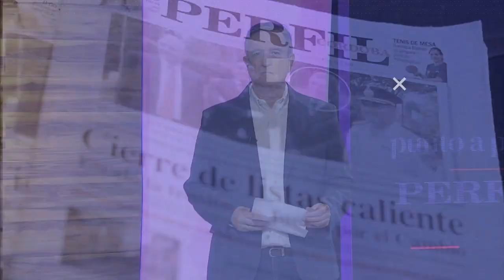CON EL DIARIO DEL LUNES | Picat: "En octubre deberemos pescar en el voto útil de Córdoba"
Luis Picat, el candidato a Diputado Nacional por juntosporelcambio habló sobre que cumplieron los objetivos en Córdoba y que trabajaran en conjunto con Larreta en las elecciones generales.